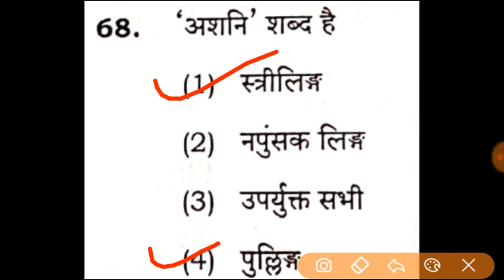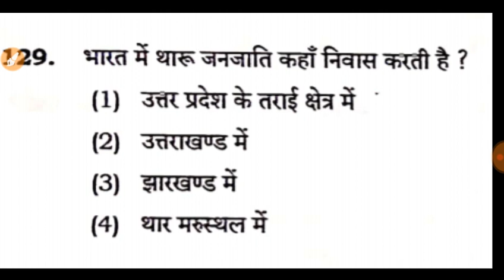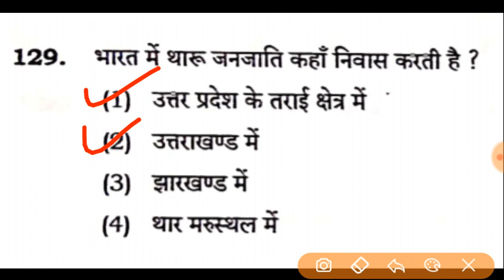UPTET2019 REVISED ANSWER KEY || UPTET 2020 संशोधित उत्तरमाला जारी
नमस्कार दोस्तों आज 31 जनवरी 2020 को यूपी टेट 2019 की संशोधित उत्तरमाला जारी कर दी गई है इसमें कितने प्रश्नों पर संशोधन को पीएनपी परीक्षा नियामक प्राधिकारी प्रयागराज ने सही माना है और कितने प्रश्नों पर नंबर देने की तैयारी है इस वीडियो के माध्यम से हमने यह सब क्लियर किया हुआ है वीडियो को पूरा लास्ट तक देखें और अपनी राय समस्या सुझाव हमें कमेंट बॉक्स में कमेंट करके जरूर बताएं ।